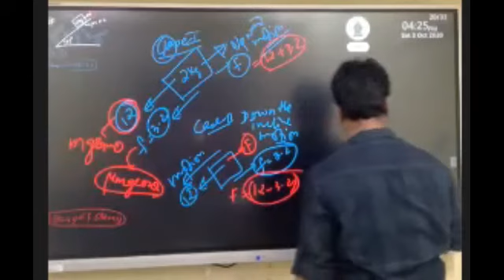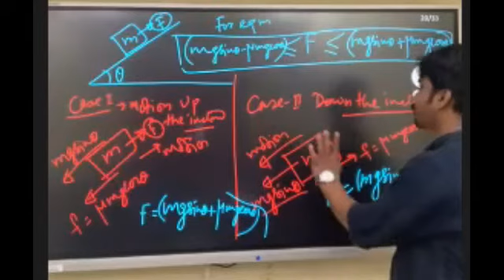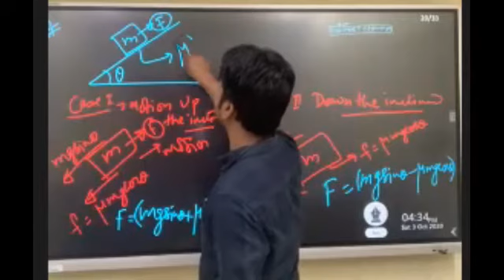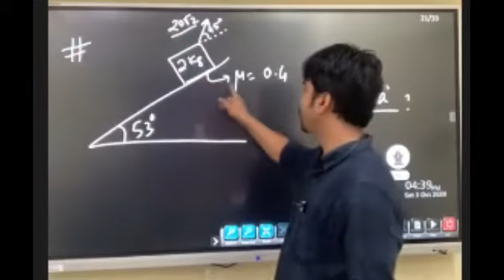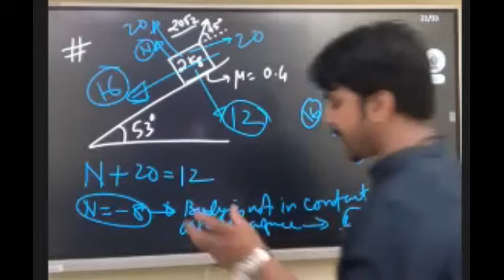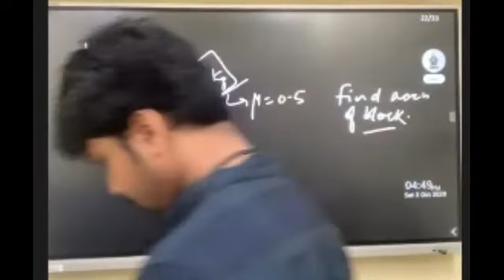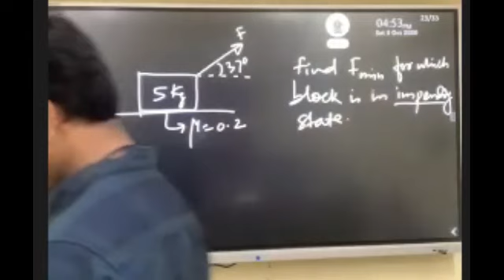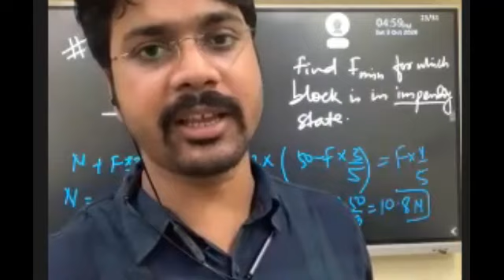FRICTION LEC-6 # NUMERICALS # WONDERFULL EXPLANATION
FRICTION IN MOST SIMLPIFIED WAY BY AMAGING PHYSICS GURU TO GET COCEPT CLEAR PLEASE WATCH ALL VIDEOS ON FRICTION. JEE NEET KVPY CALL @ 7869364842